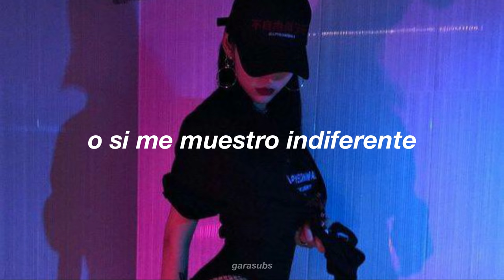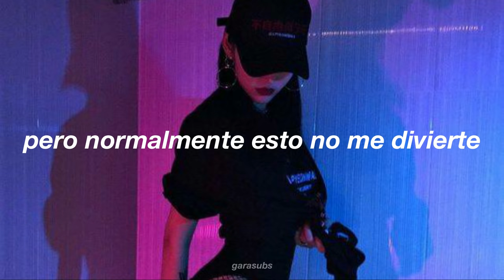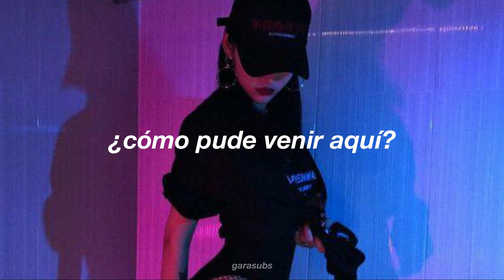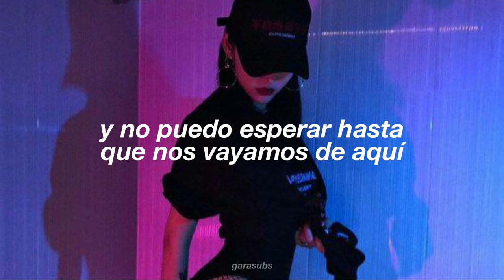para personas frías